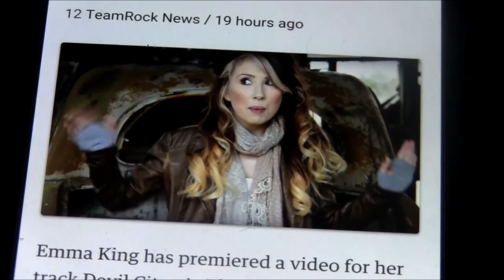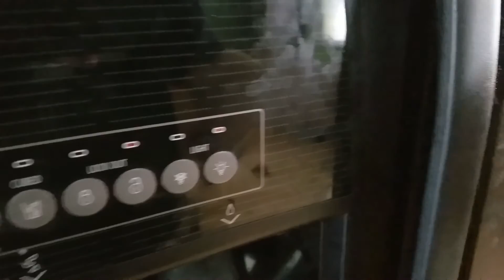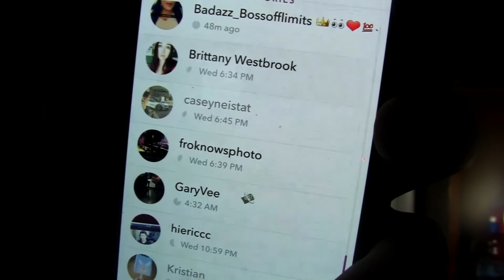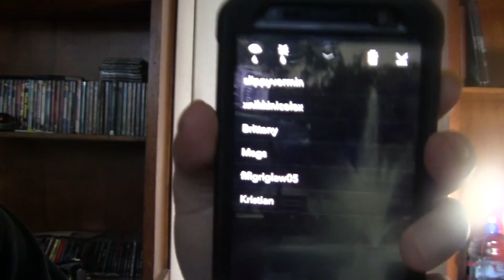Doing What You Want in Life garyvee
in to days video i talk about why snapchat is something you
should be using and  talk about garyvee that dude really inspirational